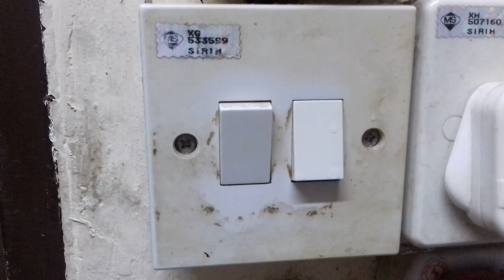Turn on the light